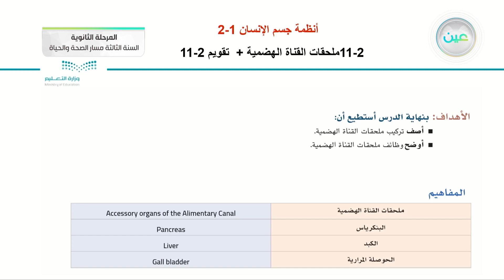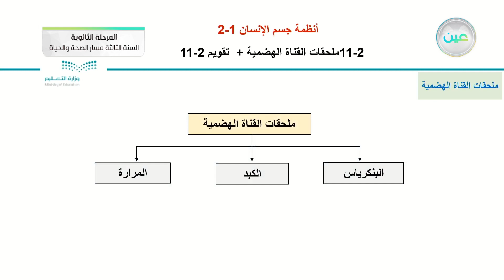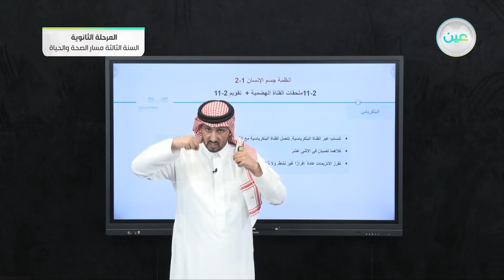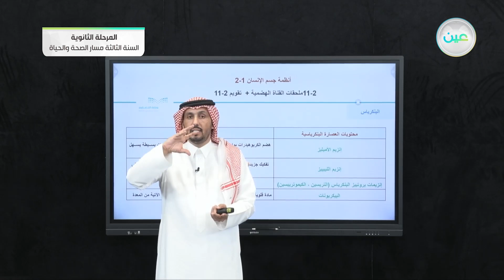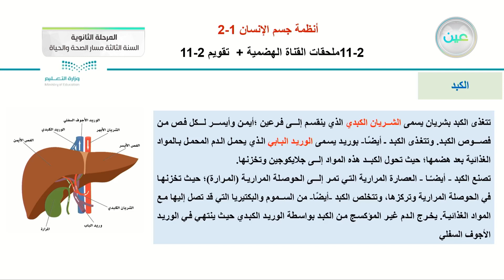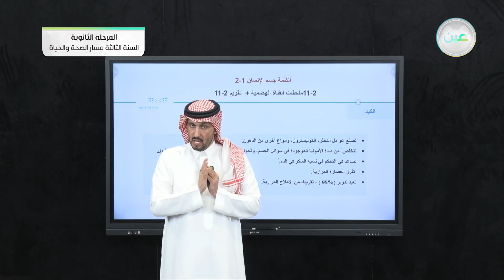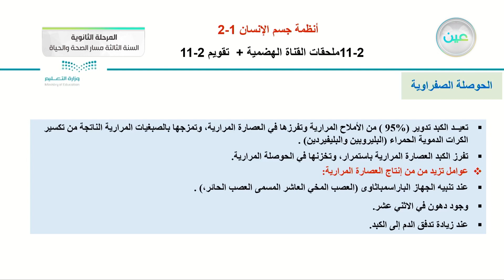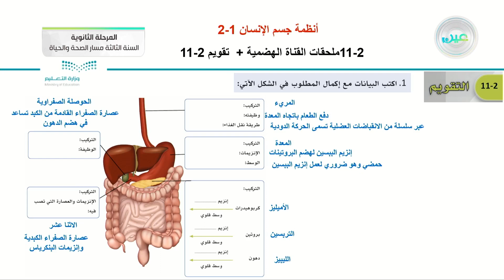2-11 ملحقات القناة الهضمية + تقويم 2-11 - أنظمة جسم الإنسان (1-2) - المرحلة الثانوية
الحصة السادسة - الأربعاء- الأسبوع السابع - المرحلة الثانوية – السنة الثالثة مسار الصحة والحياة